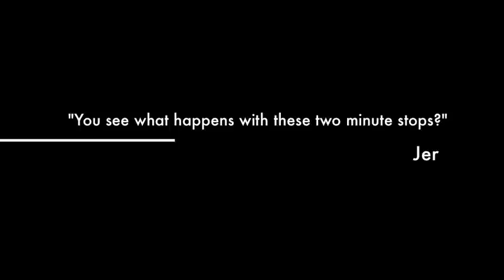TRAILER - 2012 Junior Cup